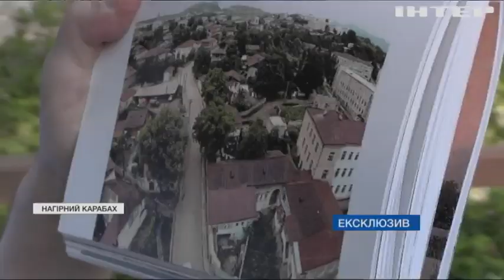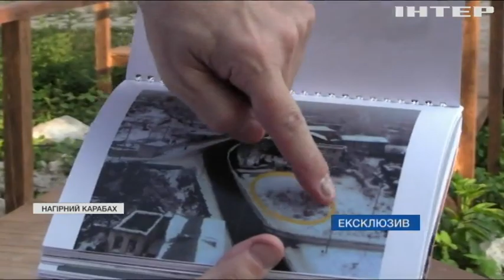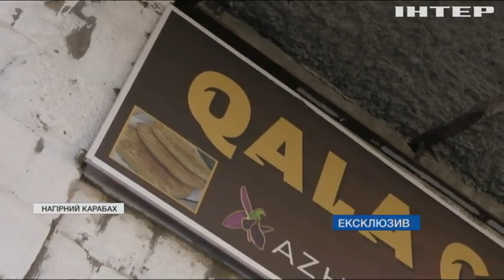"Шуша, повернення додому": Азербайджан відновлює старовинне місто-фортецю